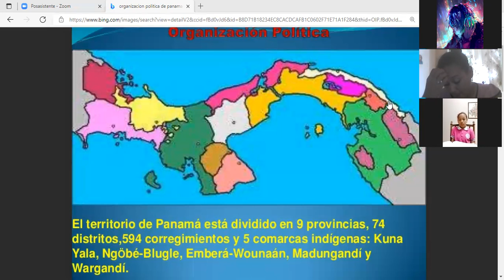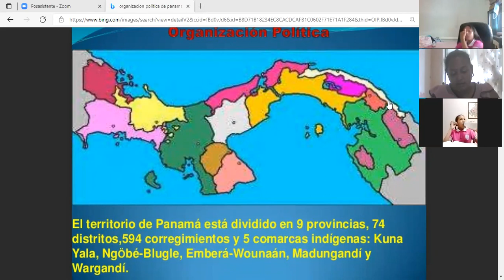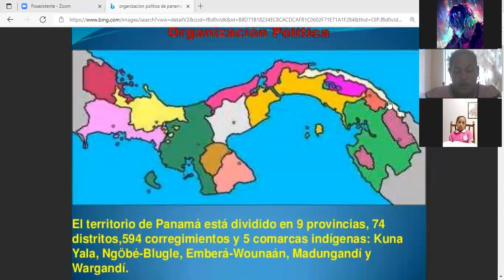C.Sociales.4 Grado 27-9-21